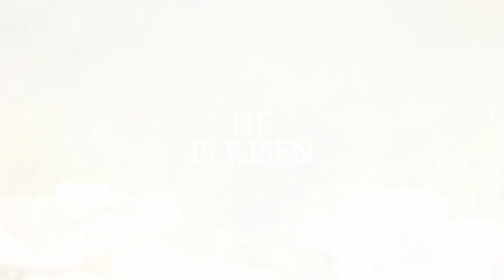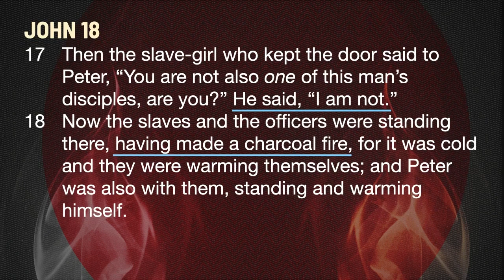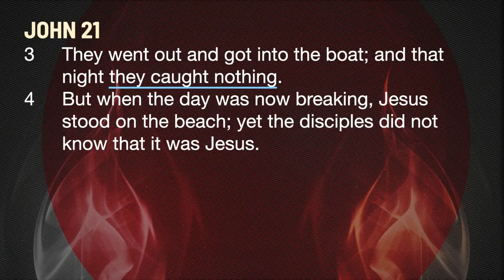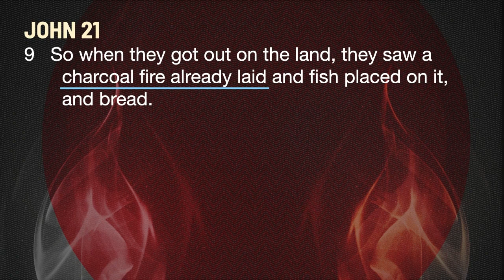Easter Sunday 2023 Sermon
This Easter Sunday, Pastor Jason tells us about Peter's three denials of Jesus before his crucifixion and how he was forgiven by him after Jesus' resurrection. Pastor Jason shows us how this relates to the story of the prodigal son and also how it threads back to Peter's very first encounter with Jesus.